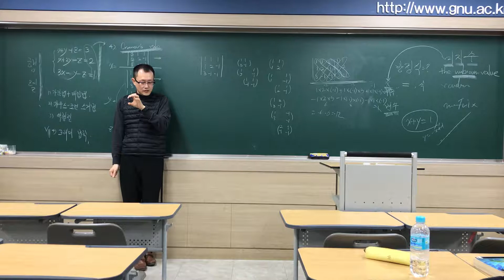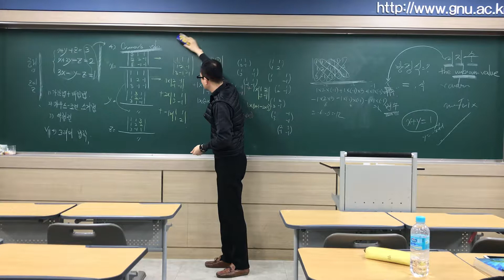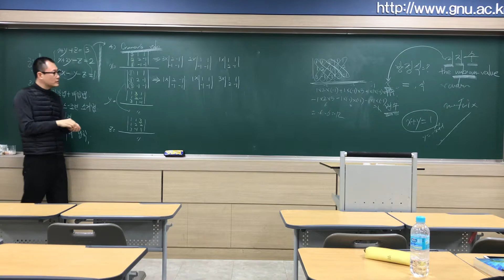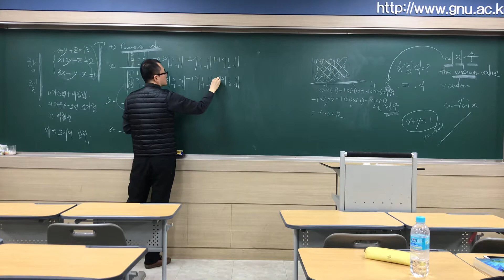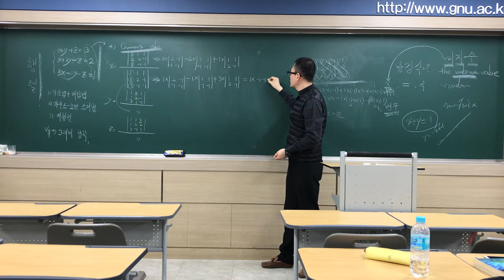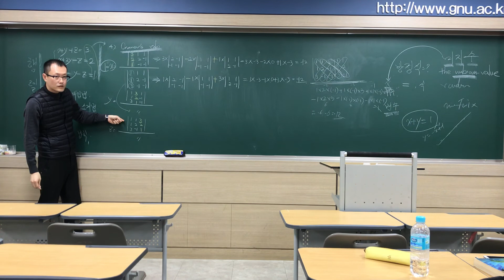정승필박사 - 대학수학2 - 3*3행렬 크래머룰